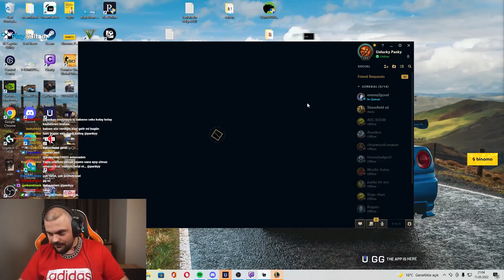Allah çarpsın yürüyemiyo Jaxşaktan yürüyemiyo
Selam ben Panky , Allah çarpsın yürüyemiyo Jaxşaktan yürüyemiyo VIDEOM YAYINDA

---İlginizi çekebilir---

sevinirim.